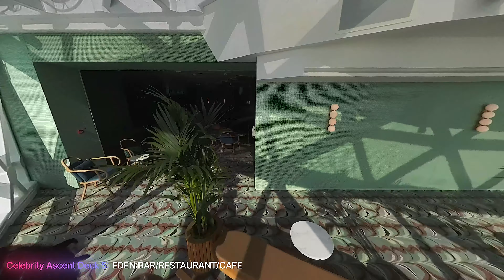We took a cruise on Celebrity Ascent one of the worlds MOST EXPENSIVE SHIPS 🚢🌊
Welcome aboard, fellow travelers! In this video, We took a cruise on Celebrity Ascent one of the worlds MOST EXPENSIVE SHIPS

Join us as we delve into the luxurious world of Celebrity Cruises, taking you on a comprehensive tour of the stunning Celebrity Ascent. From the grand atrium to the exquisite dining options, from the state-of-the-art fitness center to the grand rooftop garden, we cover it all!

Our channel is open and welcoming to people of all races, ages, genders, and orientations. We are glad you're here.

New videos are uploaded every Monday and Thursday!